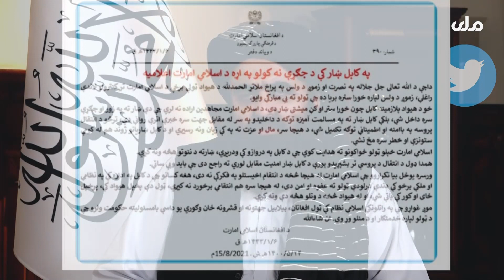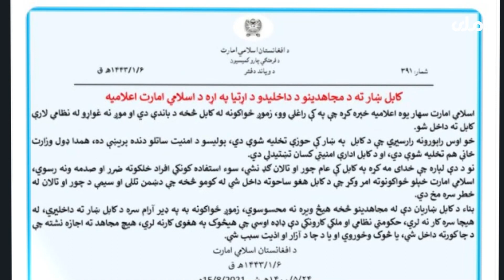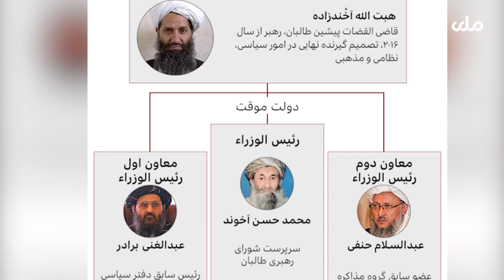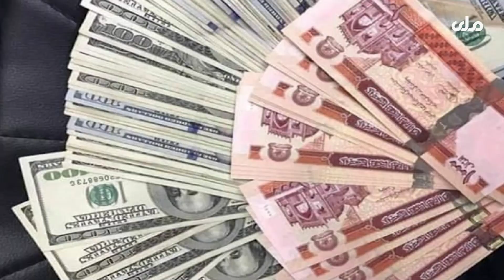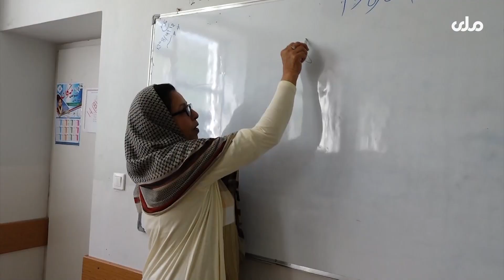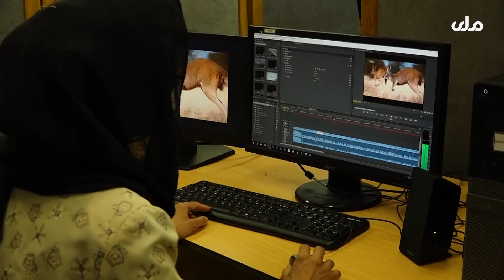له یرغل تر خپلواکۍ مستند فلم دوهم برخه